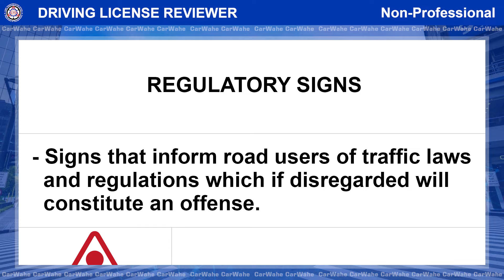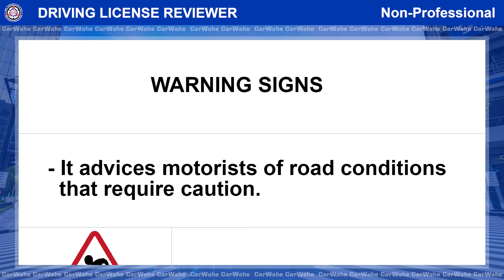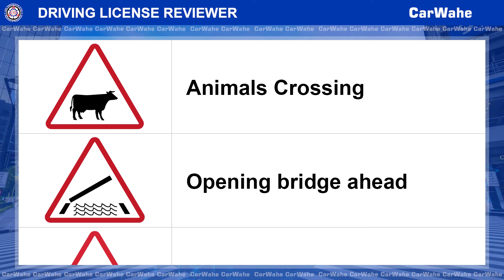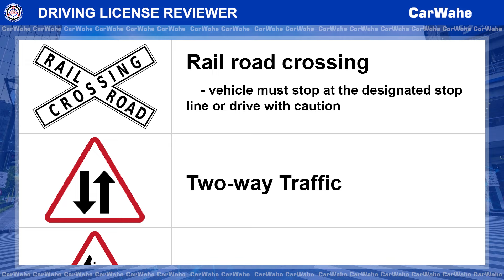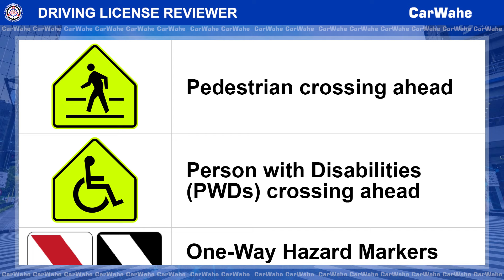Road and Traffic Signs | LTO Road Signs Reviewer | CarWahe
LTO Traffic Signs Reviewer | CarWahe

LTO Exam Reviewers 2022:  NEW Driver's License
     = Motorcycle Nonprofessional